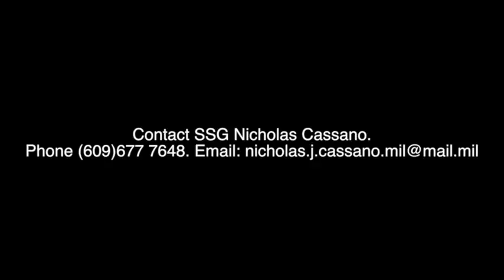army PSA Andrew Ruberton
This video is about army